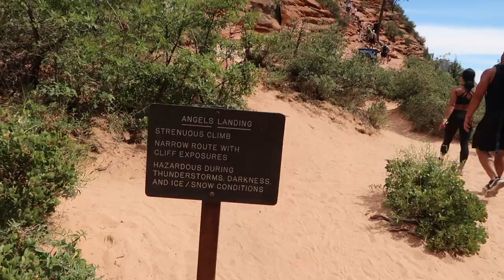Cheer Wonderland Episode 2 with Gabi Butler Kollin Cockrell and Jack Kidney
Episode 2 of Cheer Wonderland was an absolute blast! Join Gabi Butler, Kollin Cockrell, and myself as we travel throughout summer 2021 and cheer everywhere we go! Watch insane stunts, incredible tumbling, and many fun moments as we hike to Angels Landing, visit Horseshoe bend, and cheerlead at multiple gyms throughout the journey!